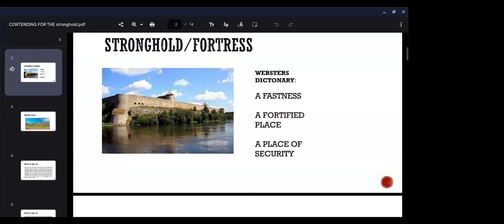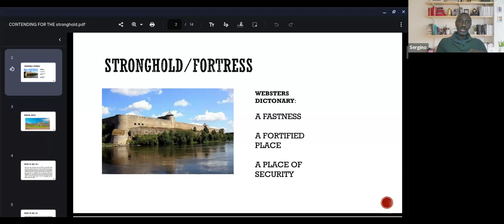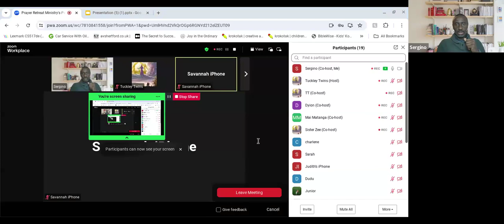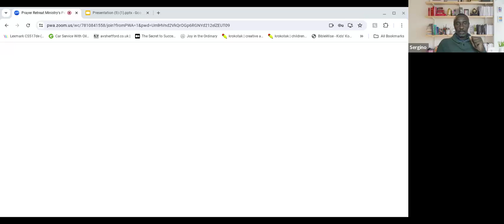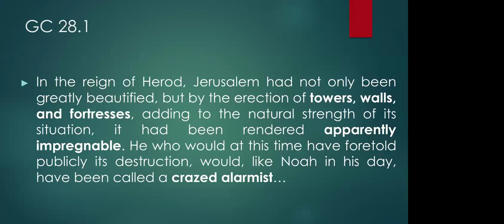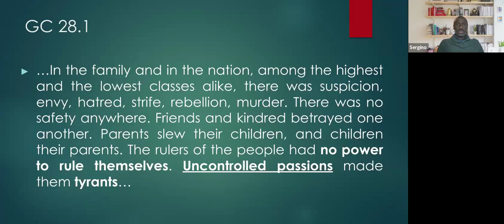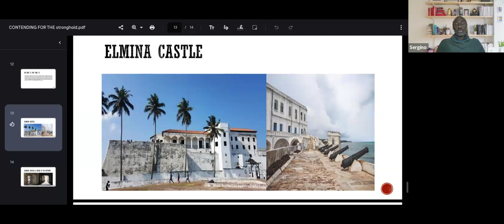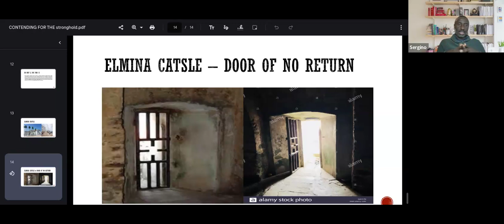Bro Sergino Bright Lessons. From Israel. Part 5.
Time is Fulfilled.